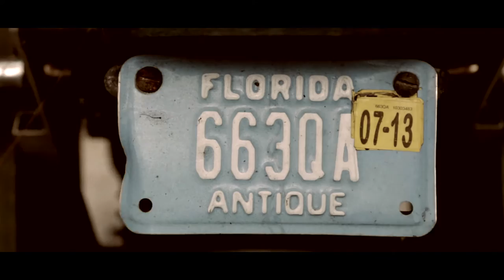The Countrybreakers - Ready to go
Ready to go de Bryce Pallister
 Réalisation Jean Pierre PALOMAR pour 3eme Concept